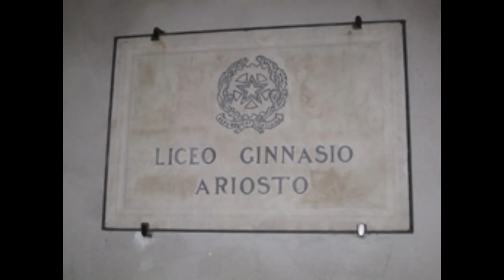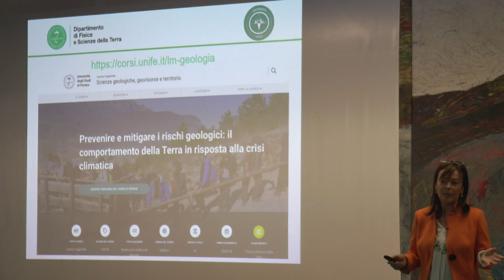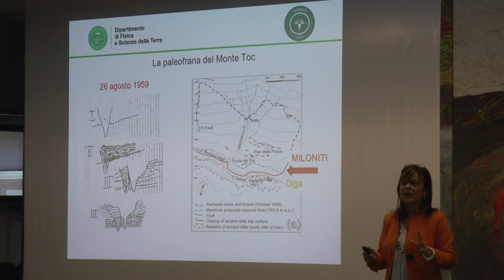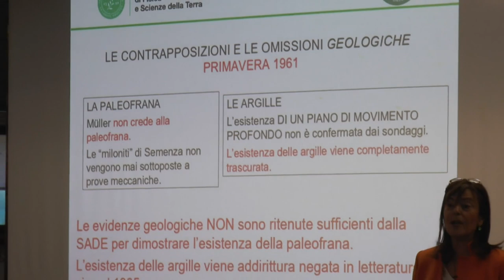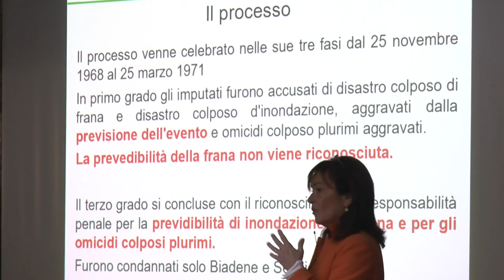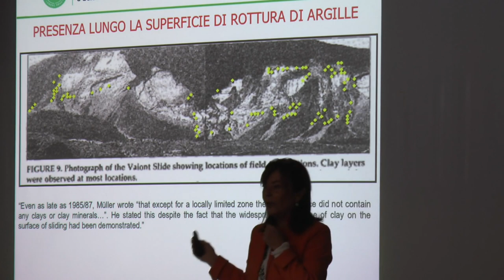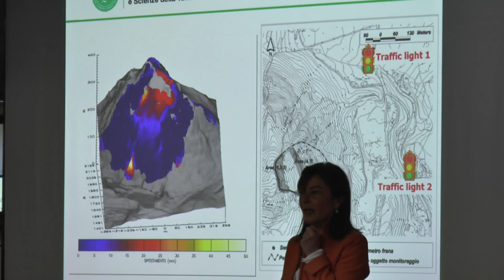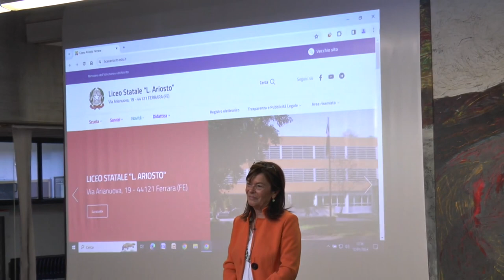A 60 anni dalla frana del Vajont: il ruolo della Geologia Prof.ssa Monica Ghirotti UniFe 12-01-2024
A 60 anni dalla frana del Vajont: il ruolo della Geologia - Prof.ssa Monica Ghirotti - UniFe Dipartimento di Fisica e Scienze della Terra - 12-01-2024